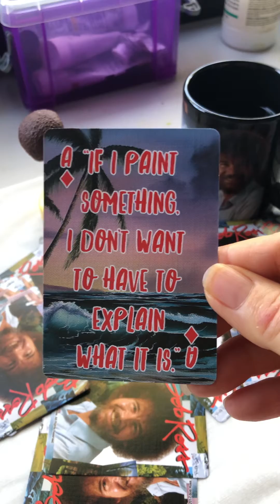If I paint Something...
Bob Ross quote